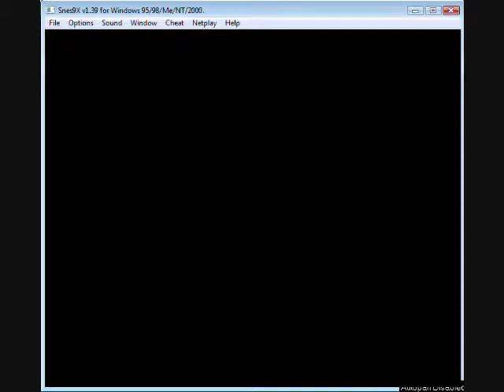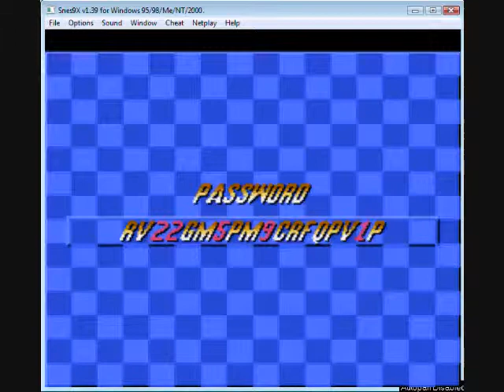Let's Play Nigel Mansell's World Championship Racing (SNES): Round 2-Mexico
Continuing on keeping the momentum up after a win to start the the season, we hop continents over to Mexico for Round 2 at the Autodromo Hermanos Rodriguez, in Mexico City.